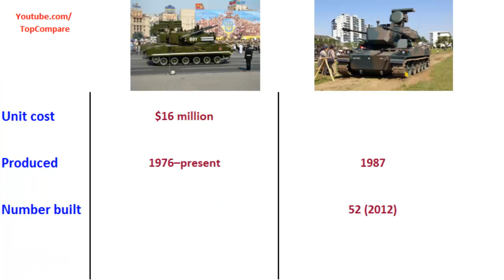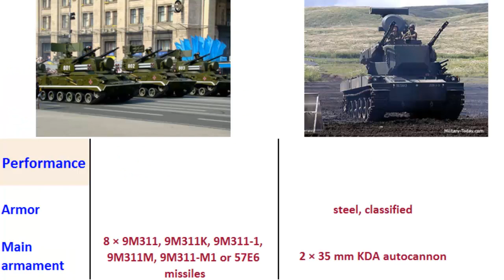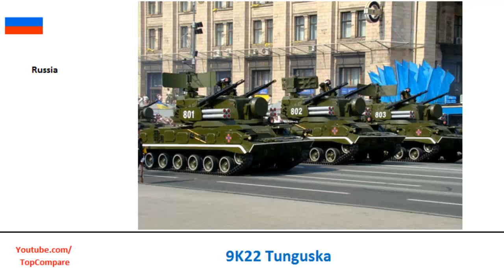9K22 Tunguska Vs Type 87, air defence gun specs comparison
9K22 Tunguska Vs Type 87, air defence gun specs comparison : The 9K22 Tunguska (Russian: 2К22 Тунгуска; English: Tunguska) is a Russian tracked self-propelled anti-aircraft weapon armed with a surface-to-air gun and missile system. It is designed to provide day and night protection for infantry and tank regiments against low-flying aircraft, helicopters, and cruise missiles in all weather conditions. Its NATO reporting name is SA-19 Grison. air defence weapon The Type 87 SPAAG (self-propelled anti-aircraft gun) (87式自走高射機関砲 hati-nana-shiki-jisou-kousya-kikan-hou?) is a Japanese air defense weapon built around the Oerlikon 35 mm twin cannon system used on the Gepard tank. The system uses a modified Type 74 tank chassis. It is also nicknamed by field officers as Guntank after the similar looking mobile suit in the Mobile Suit Gundam series.